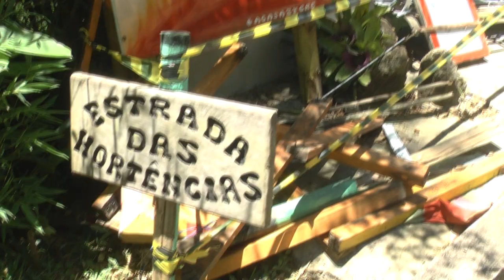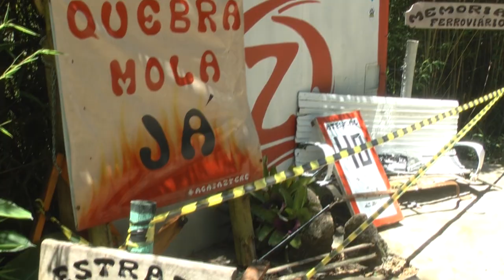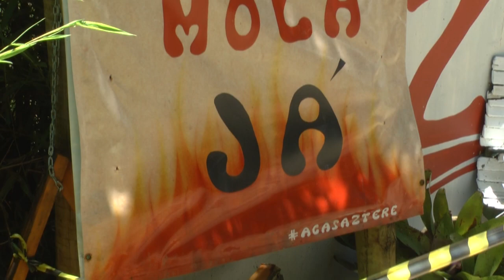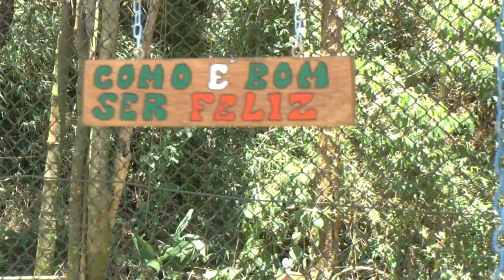Acidente na Avenida Rotariana alerta para falta de segurança no Soberbo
Motorista perdeu controle do veículo e invadiu área onde pessoas fazem caminhada diariamente